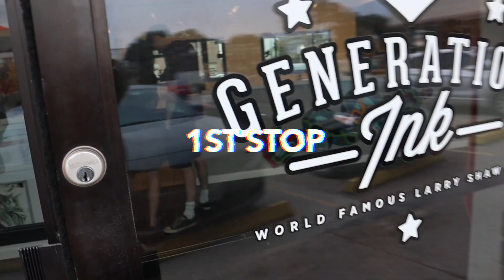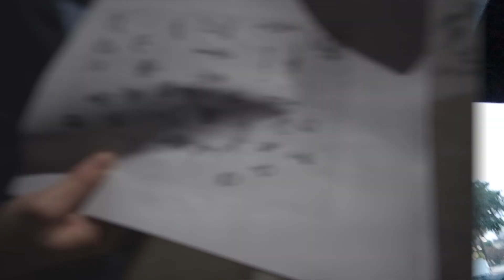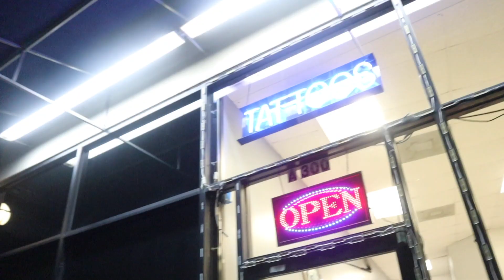GETTING MY FIRST TATTOO | my experience, process & aftercare ✨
I GOT A TATTOO!! Well…actually two lol
In today’s video I bring you guys along to the tattoo shop with me, explain the process and tell you about the aftercare for tattoos.
I love both of my tattoos and I am already so excited to get more! It kind of hurt, but it was not horrible! AHH! Excited to share this with you all!

Location of tattoo shops:
First stop: 3rd Generation Ink, 126 Heights Blvd, Houston, TX 77007
Second stop: Assassin Tattoo Houston, 604 Westheimer Rd, Houston, TX 77006